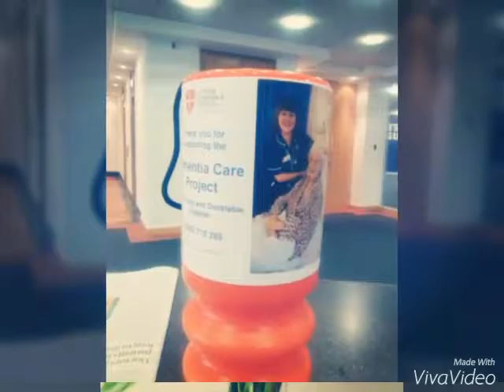Comfort The Afflicted Dementia Fundraising Gospel Concert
Luton Dunstable Hospital Dementia Care Unit